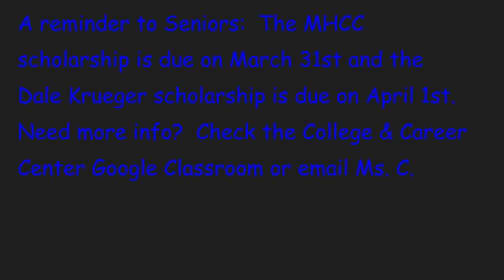MMA 3/29/21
Announcements for Monday, March 29th for GHS